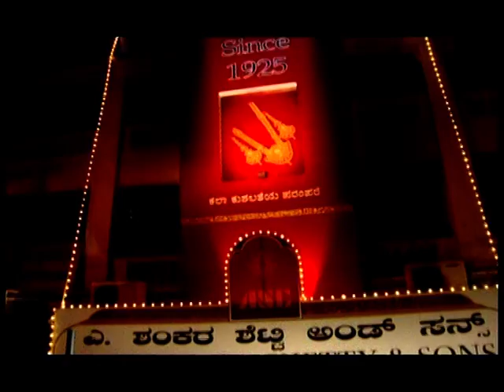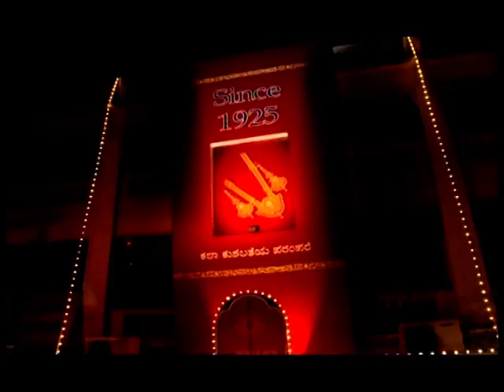A Shankar Chetty TVC 2006-7